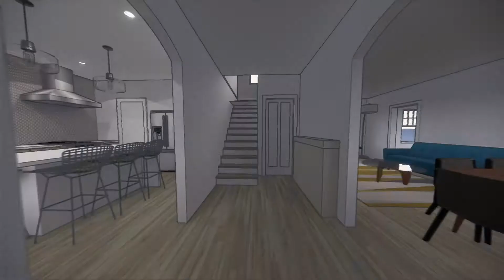LivCo Drawing Board - Riverside Master Suite Addition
In this revised concept, this 1920's home is getting a new modern kitchen on the first floor as well as a small second-floor addition to the master bedroom to include a new master bath and walk-in closet.